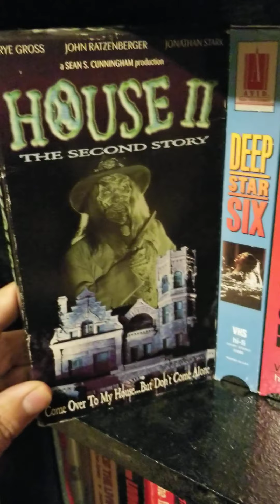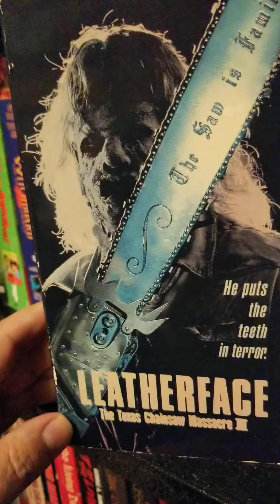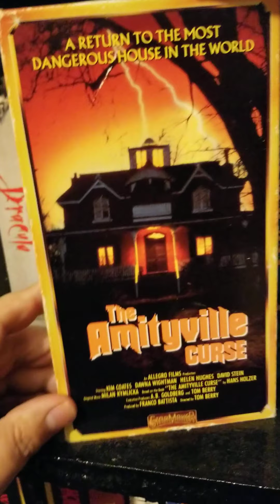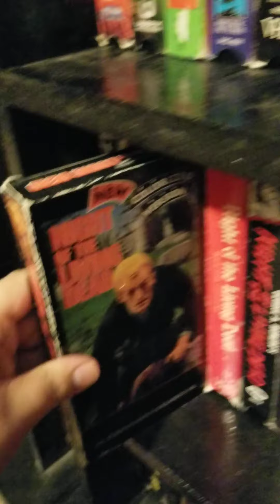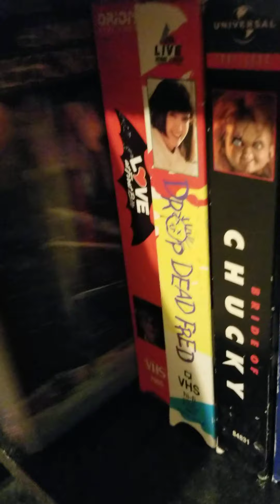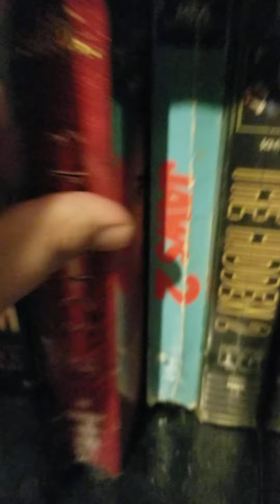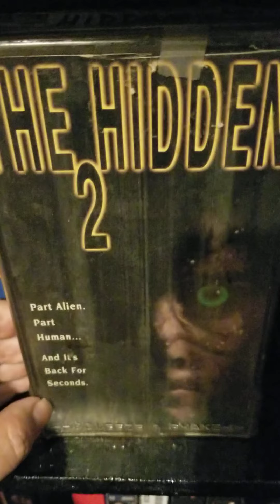VHS Horror 4